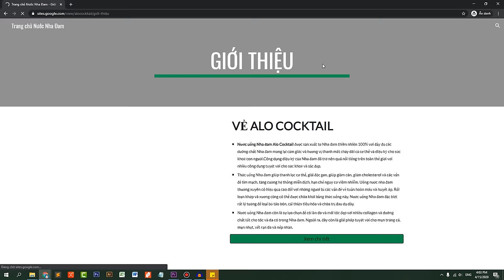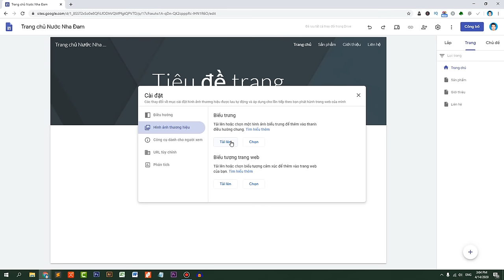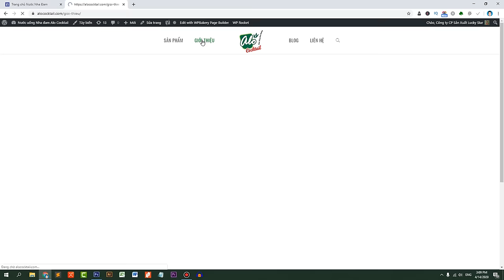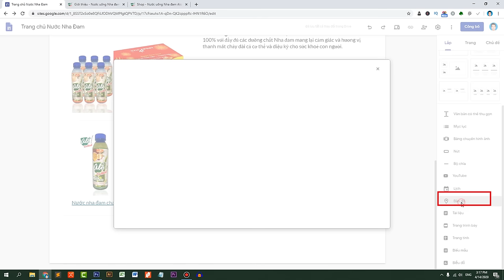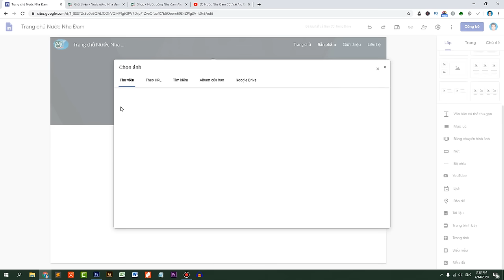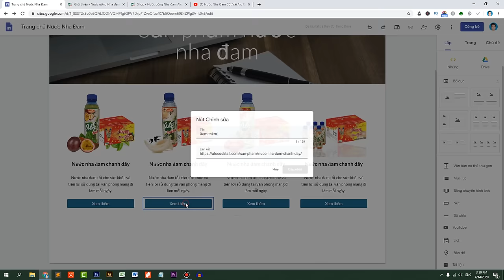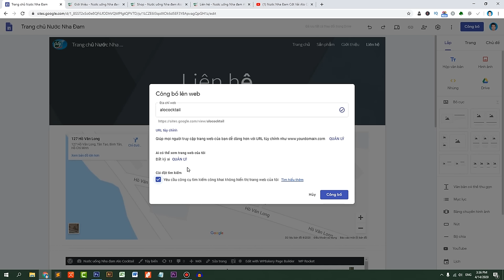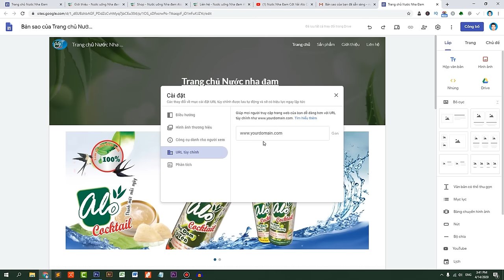Hướng dẫn thiết kế website miễn phí với Google Site mới nhất 2024 | Website Vệ Tinh SEO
Video này bạn sẽ biết cách thiết kế website chuẩn SEO trên google site miễn phí 100% và không cần biết lập trình cũng làm được nhé!

+ Bạn có thể làm webiste giới thiệu
+ Thiết kế blog
+ Làm trang vệ tính để SEO top Google
+ Làm website tiếp thị liên kết kiếm tiền online
+ Website chia sẻ hoặc lưu lại kỉ niệm cá nhân

Hi vọng video sẽ hữu ích cho các bạn.

+ Google Maps - Google Bussiness

Mình là dân IT chuyên về mảng website, bạn nào muốn kết nối với mình giao lưu nhé.
Kênh của mình chuyên chia sẽ về thủ thuật Wordpress, SEO website, Bán hàng online, Forex, Thương mại điện tử, Digital marketing.